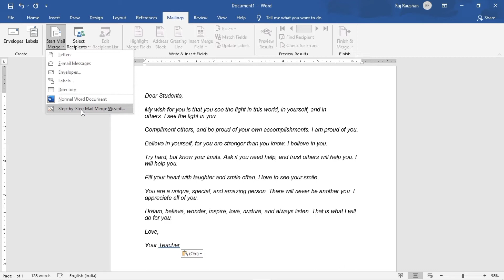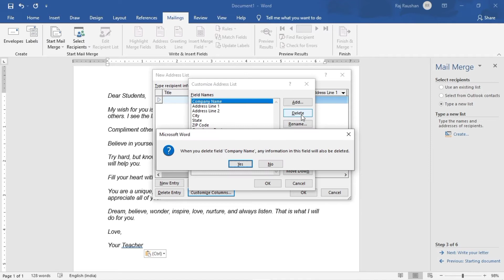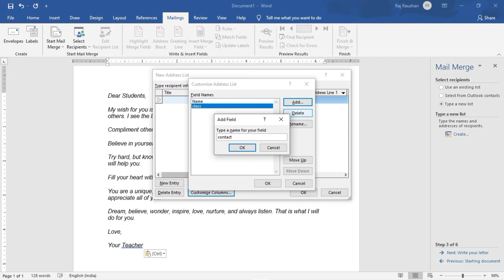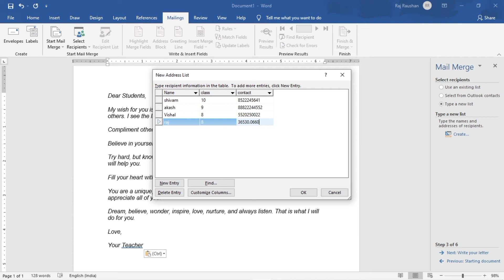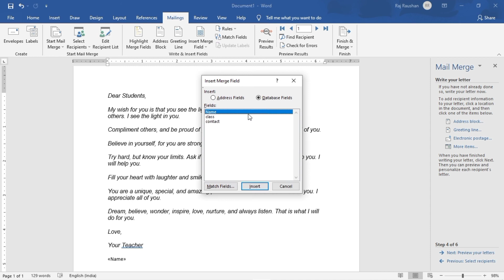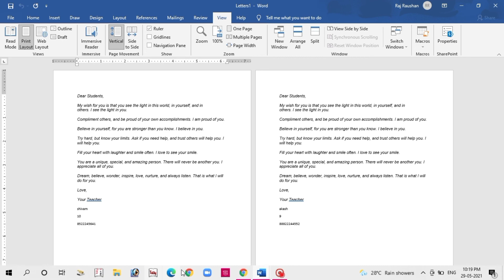What is mail merge in Ms word in Hindi | How to use mail merge |Easy step|#5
Mail Merge In Word – Mailing Tab in Hindi explained in details to learn Ms-word, Video me mail merge ko hindi me complete sikhege jisse, isme complete mail merge hindi me bataya gya he - Mail Merge In Word In Hindi – Mailing Tab Ms Word || सीखे  मेल मर्ज को हिंदी में Ms - Word में

In This Video You Learn About Mail Merge Option And How To Use Mail Merge In 6 Simple Steps You Have To Just Follow The Steps And You Will Learn The Complete Mail Merge Option.

In This Video We Will Create A Letter Using Mail Merge, Basically Mail Merge Used To Create Letters, Email, Envelopes, Labels And Directory Using Mail Merge We Can Create Many Letter And Other Things In Just Few Minutes.

Video credit @shivam_gupta